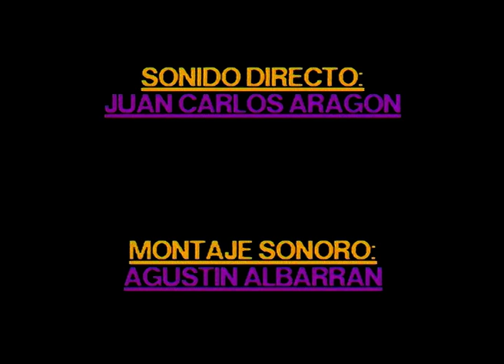IV Fábulas de Jean de la Fontaine, Actores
Programa Experimental de "Motivación a la Lectura"
Cuatro fábulas de Jean de la Fontaine:
 - El gallo y el zorro
 - El roble y la caña
 - El lobo y el perro
 - La mosca y la hormiga
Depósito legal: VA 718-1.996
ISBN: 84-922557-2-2